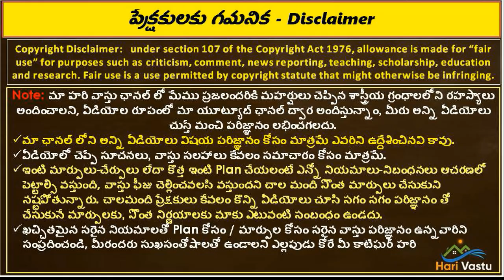ఇక్కడ ద్వారం పెట్టడం వల్ల ఉమ్మడి కుటుంబాలు విచ్చిన్నం అయ్యాయి | main door vastu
👉 Please Watch  ► ఇక్కడ ద్వారం పెట్టడం వల్ల ఉమ్మడి కుటుంబాలు విచ్చిన్నం అయ్యాయి | main door vastu

madya dwaram valla em labham,
benefits of middle door ,
centre door vastu ,
vastu prakaram centre door,
gudivada lo madya dwaram ,
vastu prakaram madya dwaram ela undali ,
middle door vastu in telugu,
madya dwaram yokka rahasyam ,